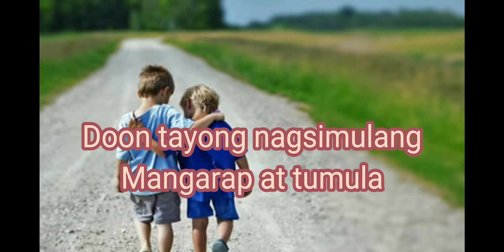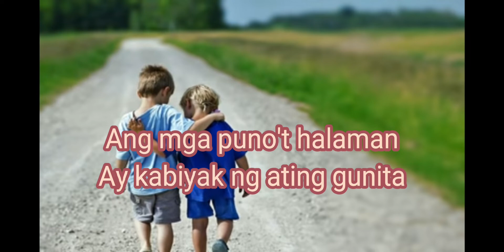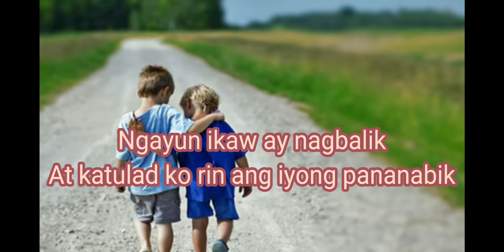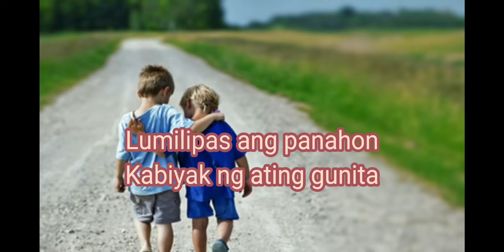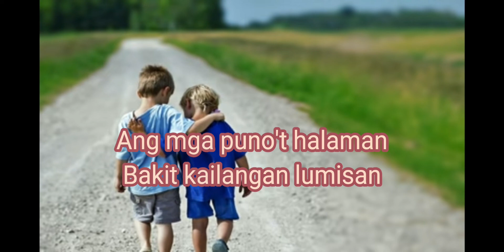Kanlungan By: Noel Cabangon